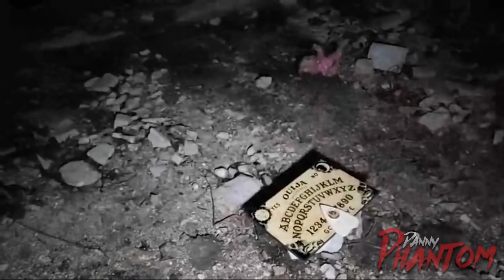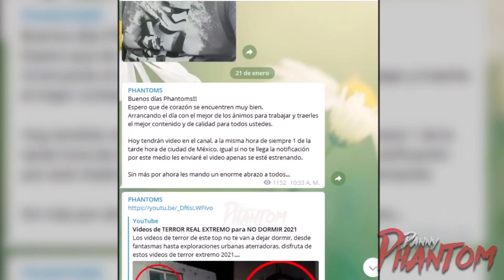POR FIN grabaron a UNA BRUJA REAL CERCA | TERROR 2021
usa el código BOOM durante tu registro para ganar
- 200 Doblones
- 7 Días De Cuenta Premium
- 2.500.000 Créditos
- 20 Camuflaje